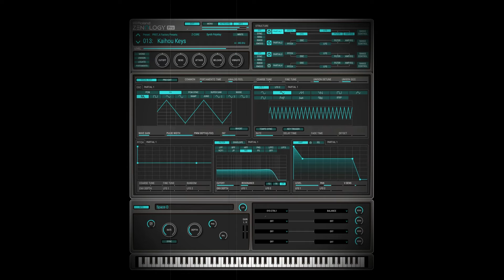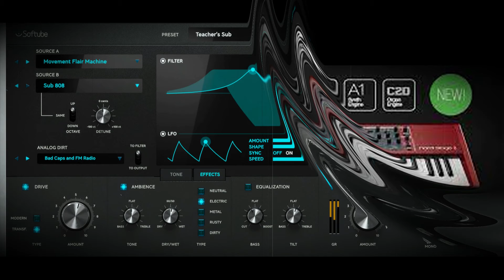GROOVE SYNTH - ASSISKEYS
TESTE DOS SONS DO ROLAND ZENOLOGY , SOFTUBE Monument Bass , NORD STAGE 3